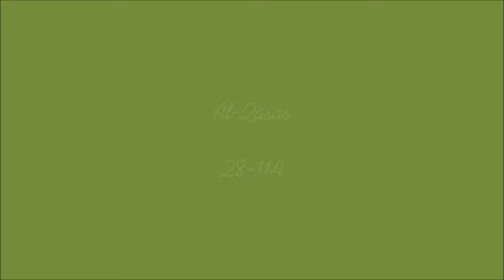Kur'an - Surah Al-Qasas 28-114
kuran